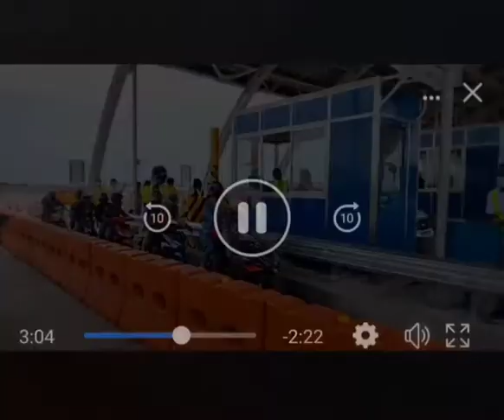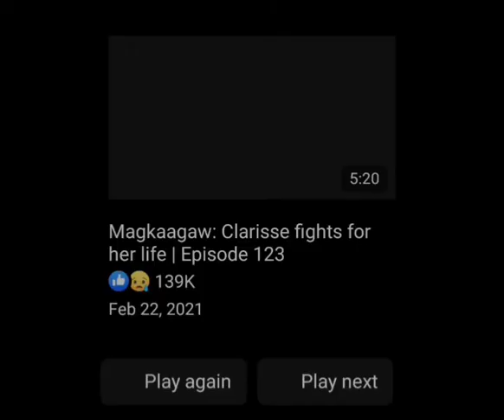Cebu-Cordova Link Expressway is Now Open for MC || Kyle Park Prince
CCLEX - Cebu-Cordova Link Expressway is now open for Motorcycle with 125cc-400cc Engine Displacement.

Starts today morning 11am, July 02, 2022!
Motorcycle rate: ₱60.00